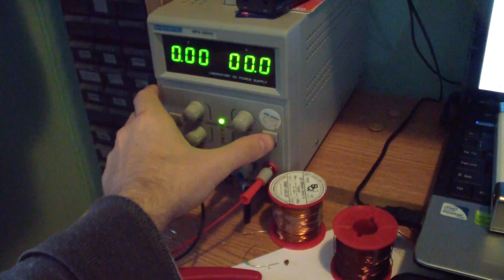Normally Closed Relay Switch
Video presentation of how the Normally Closed switch works.